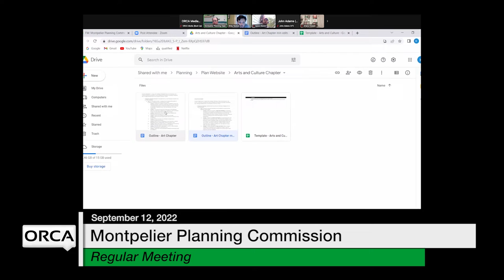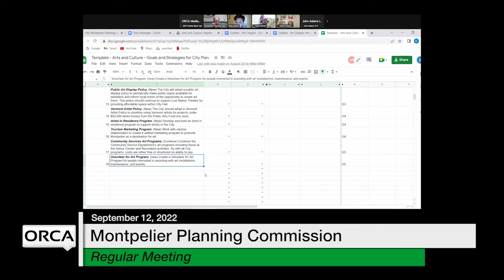Montpelier Planning Commission - September 12, 2022 [MPC]